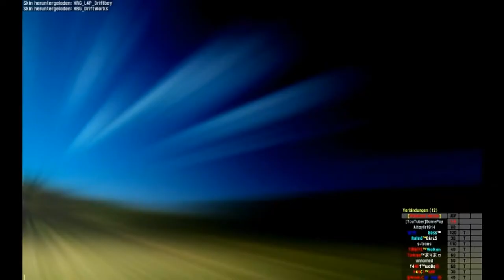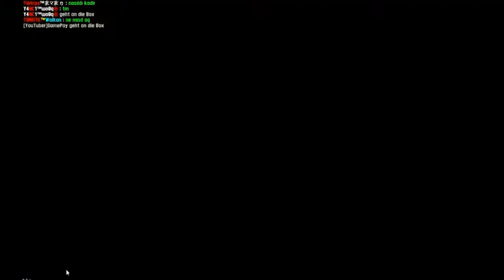Let´s Play LFS #4 -Ja, so ist´s!- [Full-HD] [Deutsch/German]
Let´s Play LFS mit GamePay Folge #04 [Full-HD]Deutsch]
TeamSpeak 3: GameLudos.voiceserver.me
Skype: [Bald verfügbar]
[Kanal ist momentan gesperrt!]
LFS [LiveForSpeed] ist ein kleines aber feines Rennspiel, das ich, GamePay Let´s Playe. Es ist zwar kein bekanntes Spiel- Aber ist das schlimm?- NEIN :D
In dem Spiel fährst du auf drei verschiedenen Strecken:
-Parkplatz
-Rennstrecke
-Rennstrecke im Matsch
Im Singleplayer sowohl auch im Multiplayer zum spielen!
Steuerung:
Linke Maustaste: Gas
Rechte Maustaste: Bremse
...Nur mal das wichtigste :D
VIEL SPAß BEIM ANSCHUEN UND GRÜßE MICH!